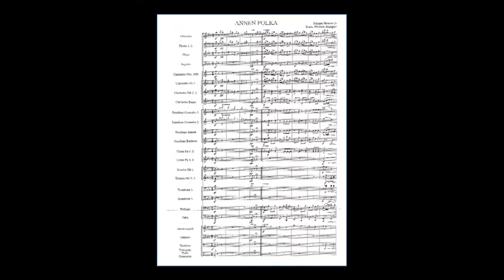Strauss II , Annen polka - arr. Michele Mangani (A*)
author Johan Strauss Jr, arr .:Michele Mangani
Link to sheet music for concert band on the Internet: